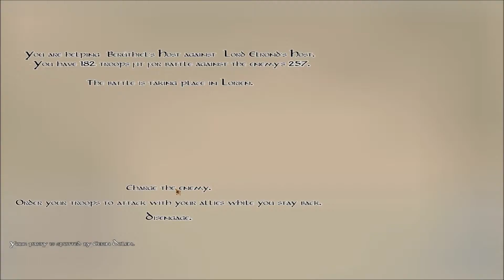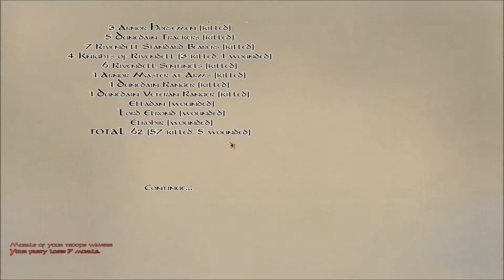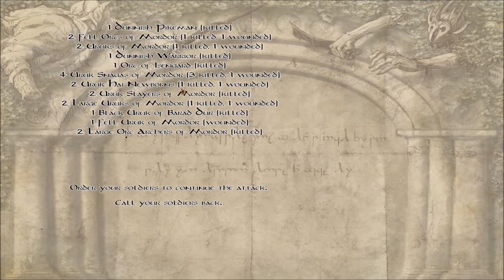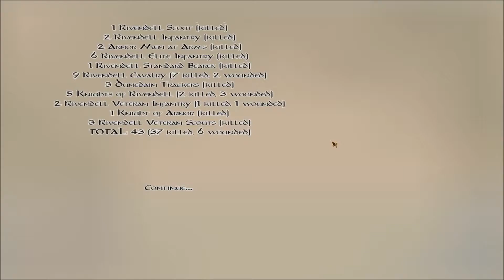M&B: Warband -The last Days (Isengard take 2 part 37) Blood Bath